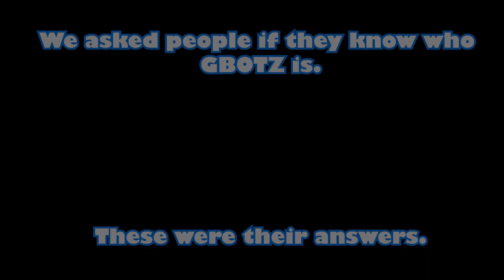Return of GBotz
Clare, Bryan, Minogue, Juarez